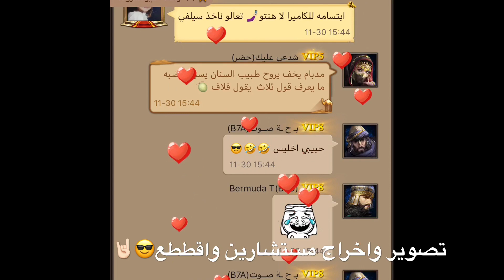عودة المصخره تحالف النخبه ومحاولة تطاولهم على اسيادهم سيرفر ١٣٠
انتقام السلاطين
حرب القصر
شخل
تصفير
ممالك
اعدام
سيرفر ١٣٠